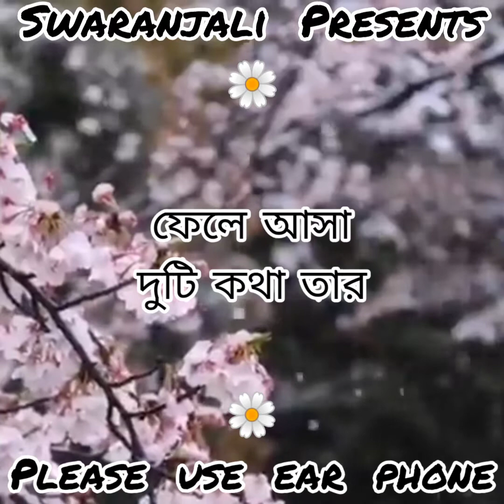BONOTOL PHULE PHULE DHAKA..Sung by Subhasish Bose in "SWARANJALI"